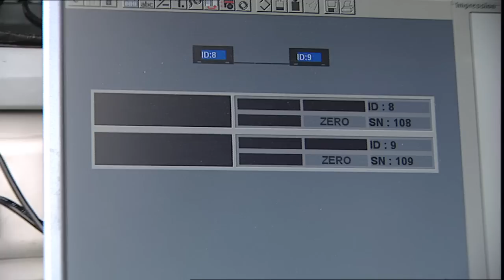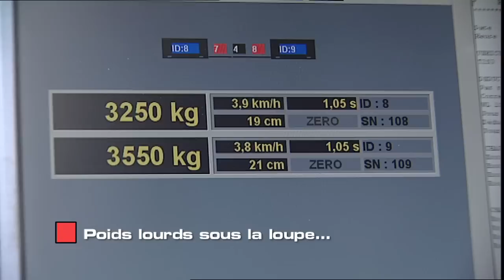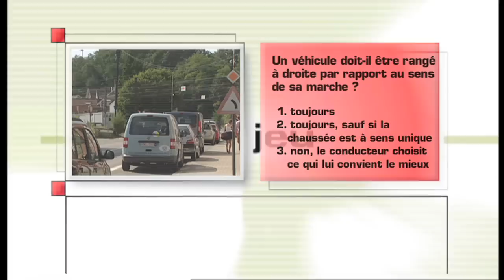Poids lourds sous la loupe... [Contacts] 01/11/2014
Les poids lourds font peur aux autres usagers. Il faut dire que leur masse impressionne et qu'un accident avec un poids lourd a plus de risque de mal se terminer. Voilà pourquoi les camions font l'objet de nombreux contrôles de la police de la route. Reportage sur l'un de ces contrôles.